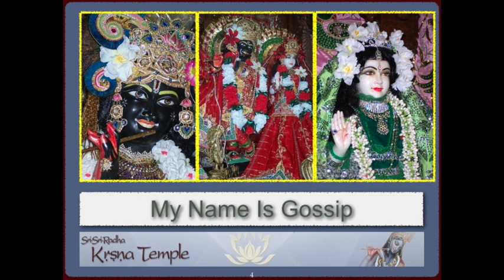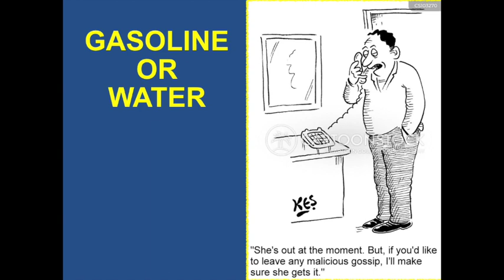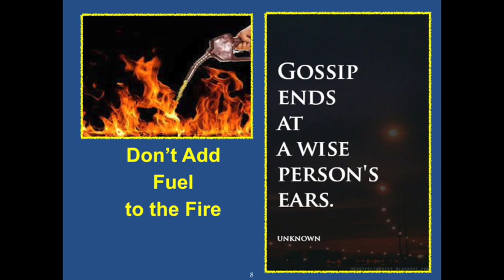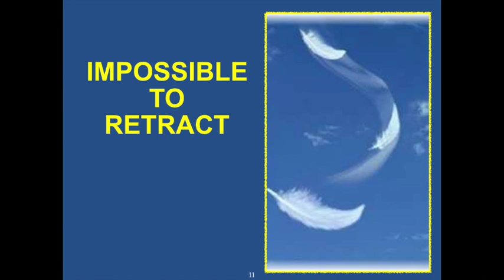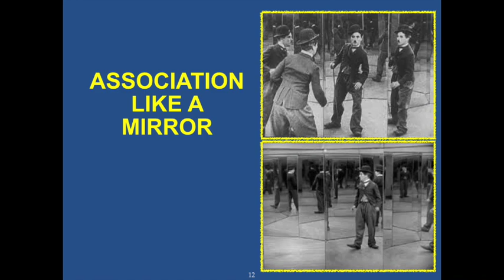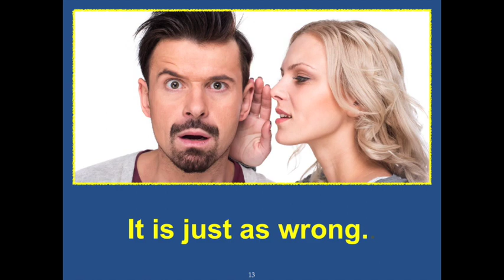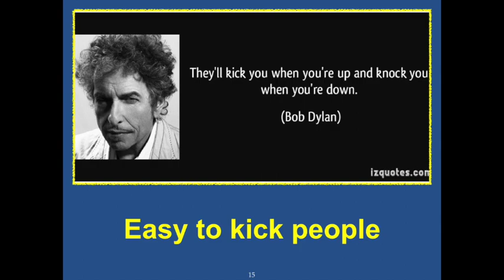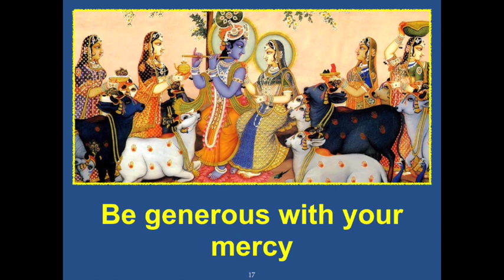"My Name is Gossip" Sunday feast Talk, Edited w Slides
We all have opportunities to make people look bad. There are rumors, things we don’t know for sure are true, but it’s tempting to repeat them anyway.

Not that we’re a bad person, we’re just telling WHAT WE HEARD. It’s easy to justify cause we’re just passing on what we’ve heard.

Or maybe we do know something that’s true...person had a failure, made a mistake, made a poor decision. However, there are a lot of things which are true we don’t need to tell. We should do our best to never show people in an unflattering light.

We live in a society filled with rumors gossip inuendo. There’s a lot of chatter these days. People talking on the internet, at work, school.